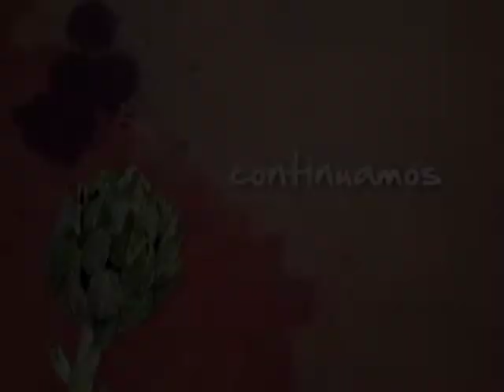Cocinando Con... 3er Tempo, Prog 18, Chef Alejandro Capalvo B1